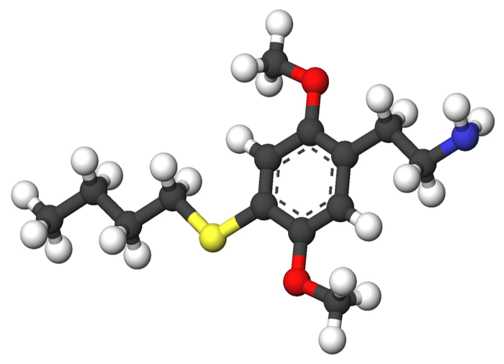2C-T-9 | Wikipedia audio article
This is an audio version of the Wikipedia Article:
2C-T-9

00:00:13 1 Dosage
00:00:33 2 Legality
00:00:41 2.1 Canada
00:00:58 2.2 United States

- Socrates

SUMMARY
2C-T-19 or 2,5-dimethoxy-4-butylthiophenethylamine is a psychedelic phenethylamine of the 2C family.  It was first synthesized by Alexander Shulgin.